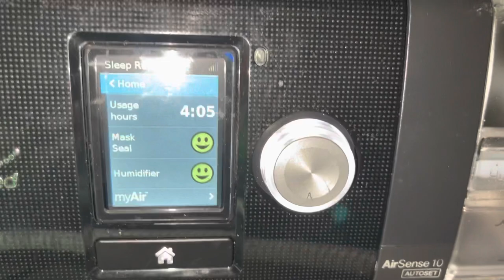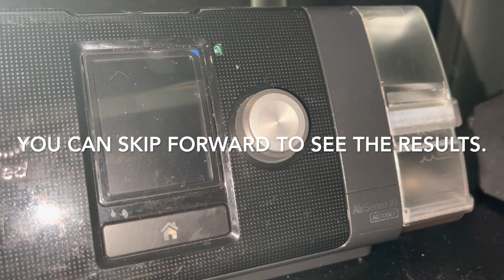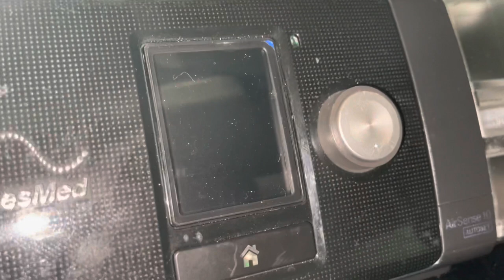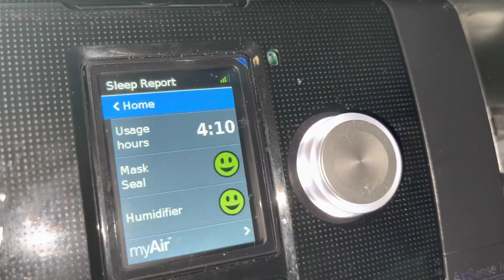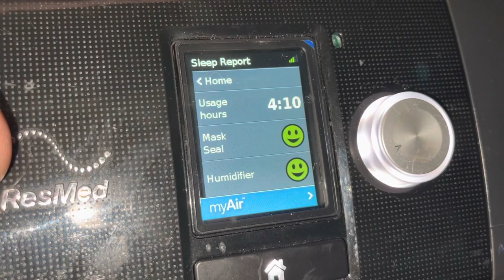CPAP Apnea Machine Hack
How to trick your CPAP machine into registering you compliant. Use this simple hot water bottle hack. Consult with your physician.